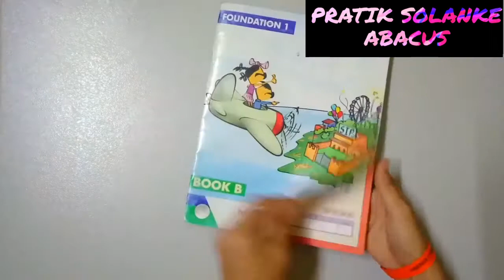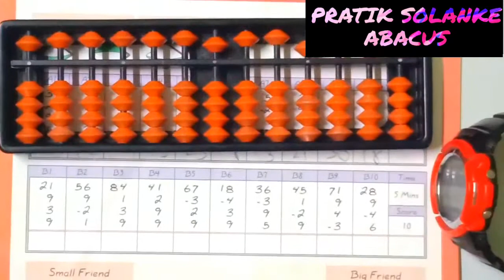अबॅकस सिखलो काम आयेगा SIP ABACUS [LECTURE-12]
Target
LIKES=10👍

LEARNING ABACUS FROM GMC DEGREE HOLDER

  Welcome all, myself Pratik Solanke and in this channel I am going to teach you how to learn ABACUS FROM BASIC. I have compleaded all the levels of SIP ABACUS.☺️☺️☺️☺️☺️☺️☺️☺️☺️☺️

   This is only to increase your ability in the studies and also all the concept which you deals in daily life, I have conquered the Degree of ABACUS by completing all my levels .

    IF YOU ALL LIKED MY VIDEOS IN LEARNING ABACUS SO PLEASE

MOST IMPORTANT THING IS COMMENT , BECAUSE OF YOUR COMMENTS I WOULD GET AN IDEA TO TEACH BETTER AND ALSO BEST.

DOUBTS     ARE     MOST     IMPORTANT
SO PLEASE COMMENT ME A DOUBT

Learn moreListen ad-free with YouTube PremiumSongOn & OnArtistCartoon, Daniel LeviLicensed to YouTube byAEI (on behalf of NCS); Featherstone Music (publishing), LatinAutor, ASCAP, and 19 music rights societies